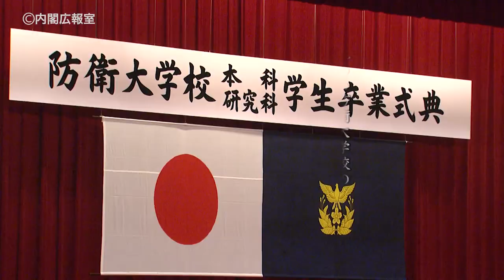防衛大学校卒業式 総理訓示―平成30年3月18日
平成30年3月18日安倍総理は神奈川県横須賀市にある防衛大学校の卒業式に出席し、自衛隊最高指揮官として卒業生へ訓示を行いました。当日の卒業生の凛々しい姿もご覧いただけます。